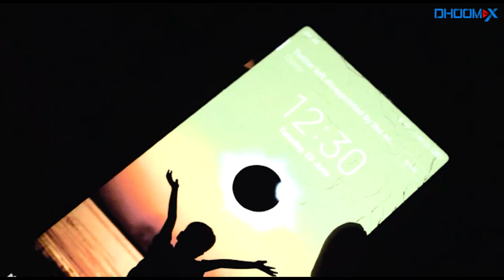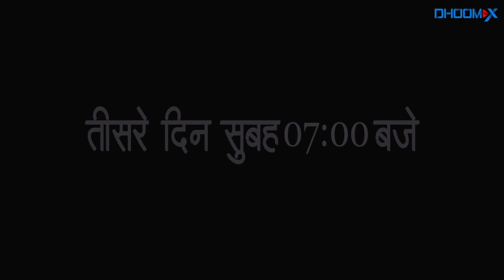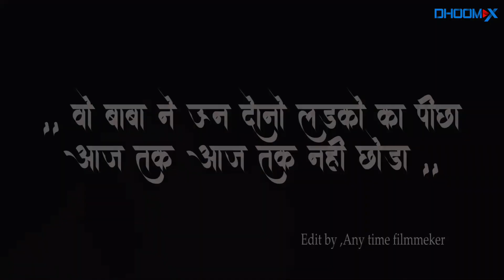The Suspense | Short Film In Hindi | Aryan, Sanskar , Shekhar, Prakhar | New Short Film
About Video:-
In this YouTube video, a group of people enter a house without permission to fix an issue with the crooked Ganesh idol. But things take a spooky turn when they hear strange noises and learn that a young man had died in the house before, with rumors of it being a murder. As they try to make sense of the strange occurrences, they encounter a ghostly presence that tries to communicate with them. They eventually find a solution to the idol problem and leave the house relieved, but there's a creepy twist at the end that leaves the viewer wondering about the true nature of the events they just witnessed. Tune in to this gripping tale of the paranormal and supernatural!

Credit:
Title:- The Suspense
Cast:- Sahil Tripathi, Aryan Dubey, Shekhar Samrth, Sanskar Singh, Shikhar Shukla
Genre:- Suspense
Director:- Prakhar Shukla
Writer:- Prakhar Shukla
Banner:- Yellow & Red Music